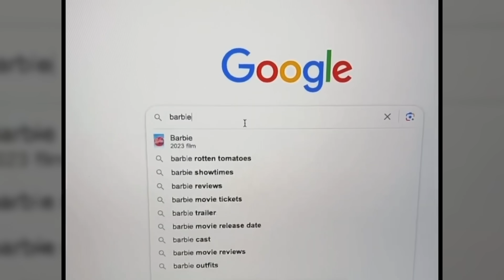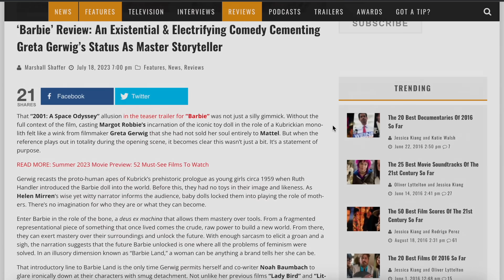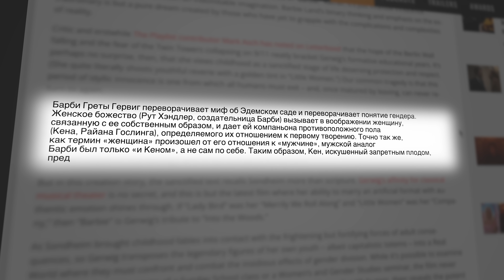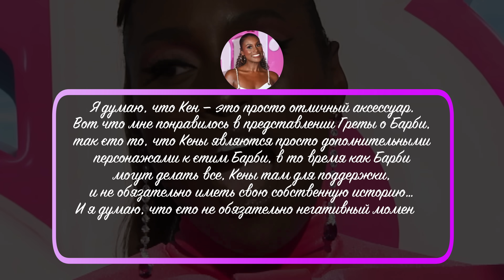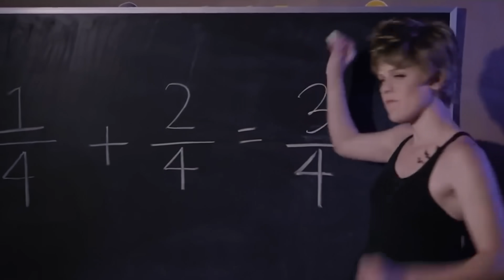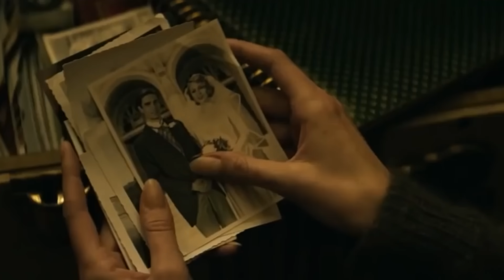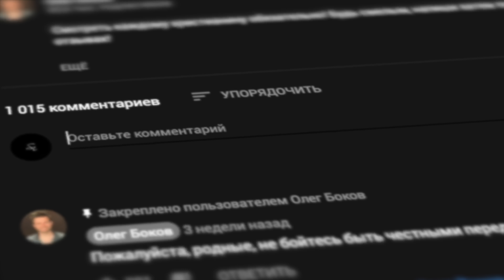Как фильм Барби разрушает твою семью и семьи будущих поколений